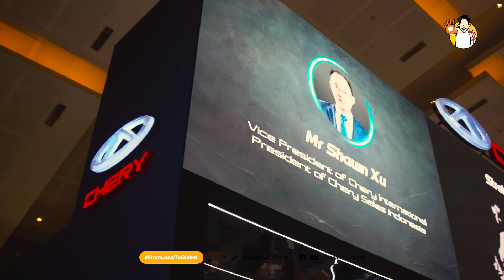INDONESIA INTERNATIONAL MOTORSHOW 2023 - DAY 1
Sedikit Cuplikan dari IIMS 2023 hari pertama, IIMS masih akan berlangsung hingga tanggal 26 Februari 2023, Buat yang belum sempat hadir masih ada waktu, so tunggu apalagi!